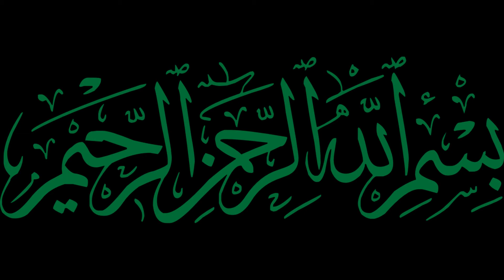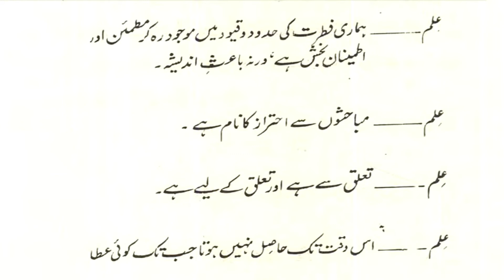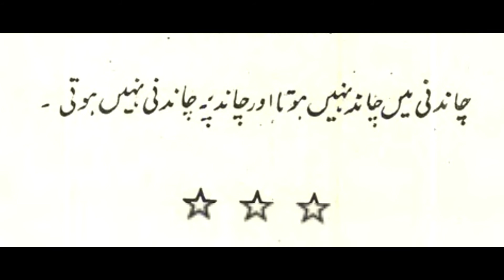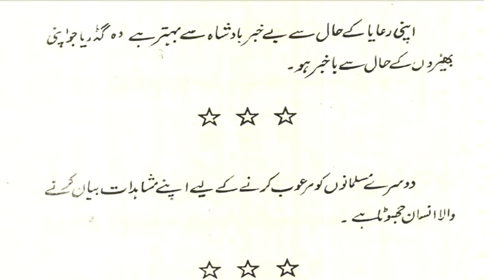عوام کے حال سے بےخبر بادشاہ؟ | ilm yeh hai k | Wasif Ali Wasif Quotes | Urdu Quotes | GREEN HEART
عوام کے حال سے بےخبر بادشاہ؟ | ilm yeh hai k | Wasif Ali Wasif Quotes | Urdu Quotes | GREEN HEART | BEST urdu quotes | kiran kiran sooraj

These are golden lines and amazing quotes by Hazrat Wasif Ali Wasif r.a. He gives us the true idea of Deen Islam. Wasif Ali Wasif quotes are for the person who lives his life under the great sayings of our last prophet Muhammad saww.

You can find much the best and the most heart-touching Urdu quotes from Hazrat Wasif Ali Wasif r.a. Wasif Ali Wasif wrote many Urdu quotations in his books. He gives us heart-touching lines and deep thoughts through his words.
Wasif Ali Wasif r.a is a great teacher and master of Sufism. We should spend our lives studying islamic books.

NOTE: If you have any suggestions, please do comment.

مزیدایسی ویڈیوز کے لئے ہمارےچینل کولائک شیئر اور سبسکرائب کریں۔